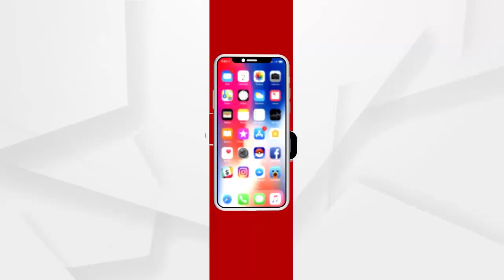12ଟା 7ମିନିଟରୁ ସୂଚନା ଦିଆଗଲା ହେଲେ 1ଟା 7ମିନିଟରେ ଗାଡି ଆସିଲା...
12ଟା 7ମିନିଟରୁ ସୂଚନା ଦିଆଗଲା ହେଲେ 1ଟା 7ମିନିଟରେ ଗାଡି ଆସିଲା. ସରକାରଙ୍କୁ ଅନୁରୋଧ କଟକ ଅଗ୍ନିଶମ ବିଭାଗକୁ ବଦଳାଇ ଦିଅନ୍ତୁ.